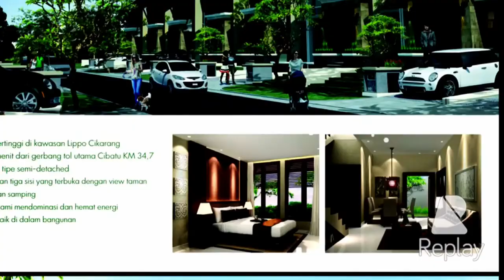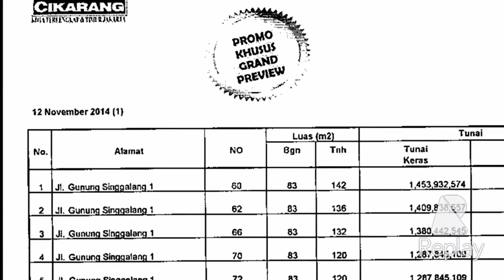Lippo cikarang || New PRODUCT Forest green cluster taman SIMPRUK/ west Java Indonesia/ 081218541340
Klaster Forest Green Taman SIMPRUK

➡️ bangunan dengan tipe semi -detached.
✅ bangunan dengan tiga sisi yang terbuka dengan VIEW taman memiliki halaman samping
✅ pencahayaan alami mendominasi dan hemat energi.
✅ventilasi yang baik di dalam
➡️ruang keluarga dengan void
➡️desain  minimalis dengan konsep one-gated Security
➡️terletak di pusat pengembangan kawasan Lippo cikarang

Type unit rumah: tipe bangunan 83m2 tanah 120m2

 Harga cash launching :1,292 m

KELEBIHAN PRODUCT

✅hanya 2 km dari pintu toll 34,7 kawasan industri Cibatu

✅kawasan hunian yang sudah tumbuh dimana sudah ada hunian  sebelum nya.

✅ kawasan berada di jantung kota Lippo cikarang

✅ investasi yang menguntungkan - Capital Gain dan harga sewa yang menjanjikan.

✅berbagai kemudahan dalam cara pembayaran, cash kerascash bertahap KPR

✅lokasi dekat dengan Commercial ⛽️

✅Lahan berkontur  dan dataran tinggi di Lippo Cikarang ☀️

Property Advisor
PT Lippo cikarang Tbk

Lippo Cikarang merupakan proyek kota mandiri yang dibangun oleh PT Lippo Karawaci Tbk di bagian timur Jakarta tepatnya di Cikarang, Kabupaten Bekasi. Dengan mengandalkan tujuh kawasan industri di sekelilingnya dan berbagai macam fasilitas perkotaan seperti perkantoran, hotel, hiburan, rekreasi, perbelanjaan dan olahraga maka kawasan ini layak disebut sebagai kota mandiri. Di dalam kawasan ini terdapat hotel berbintang lima Hotel Sahid Jaya International, Siloam Gleneagles Hospital, dan perkantoran Menara Pasifik.

Lippo Cikarang merupakan salah satu kawasan yang termasuk dalam Zona Ekonomi Internasional.

Menara Pasifik dan RS Siloam Gleneagles

Elysium Sport Center Lippo Cikarang

Pendidikan
Sekolah Pelita Harapan
Sekolah Dian Harapan
Sekolah Karya Iman
Sekolah Kristen Nasional Anglo
Sekolah Tunas Bangsa
International Islamic Boarding School
Al-Hidayah Islamic School
Universitas Kristen Krida Wacana
Pasundan Plus
Universitas Pelita Harapan
Olahraga dan rekreasi
Water Boom Lippo Cikarang
Taman Bermain HomPimPa
Olympic Sport Center
Elysium Sport Center
Megumi Driving Range
Perbelanjaan
Mal Lippo Cikarang
Pasar Sentral Lippo Cikarang
Citywalk Lippo Cikarang
Green Mall, pusat tanaman hias dan buah-buahan
Transportasi
Shuttle Bus (LC - Blok M, LC - Slipi - Gajah Mada Plasa, LC - Mall of Indonesia)
Angkot 45 (LC - Bekasi Barat)
Angkot 50 (LC - Bekasi Timur)
Angkot 17 (Cibarusah - LC - Cikarang)
Angkot 33 (LC - Lemahabang)